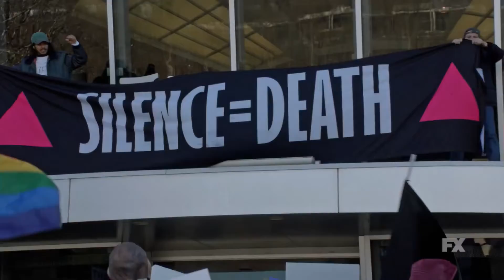Pose Season 3 Trailer | Pose Final Season Promo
The final season of Pose will premiere on May 2nd on FX.
Click on 🔔 icon to get latest updates.